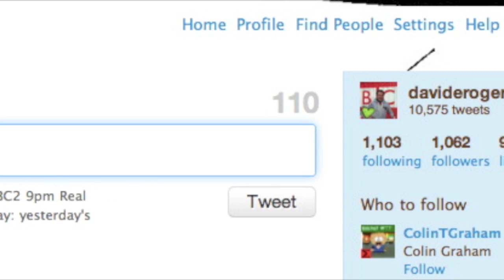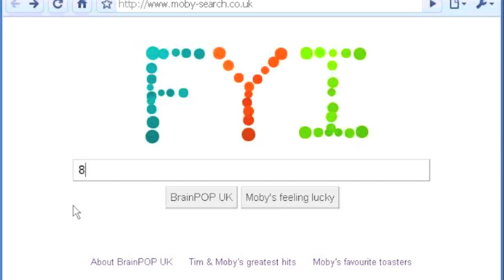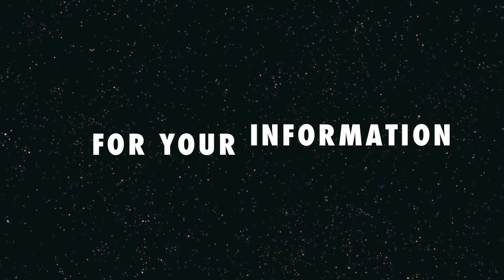FYI - The Movie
All the user submitted FYI clips in one spot. Thank you to everyone who participated in our little experiment. FYIs are the latest feature of BrainPOP UK. You can read a little bit more about them